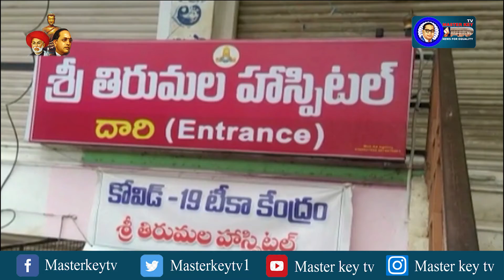సూర్యాపేట జిల్లా కోదాడ తిరుమల ఆస్పత్రిలో దారుణం || Masterkey Tv